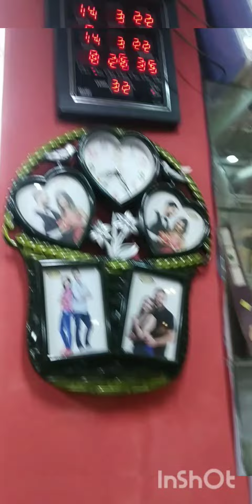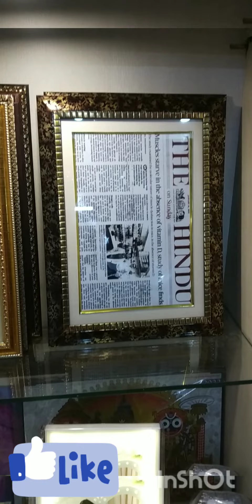Priyanshur jonno Studio te gelam 📷Bindass Priyanshu Shoot